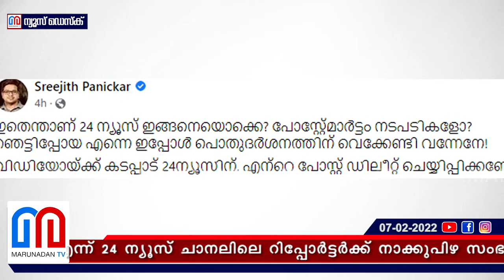റിപ്പോര്‍ട്ടര്‍ക്ക് നാക്കുപിഴ I Vava suresh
വാവാസുരേഷിനെ ഡിസ്ചാര്‍ജ്‌ചെയ്തു എന്ന് പറയുന്നതിന് പകരം പോസ്റ്റുമോര്‍ടം ചെയ്തു എന്ന് 24 ന്യൂസ് ചാനലിലെ റിപ്പോര്‍ട്ടര്‍ക്ക് നാക്കുപിഴ സംഭവിച്ചു. ഇത് വലിയ ട്രോളുകള്‍ക്ക് വഴിവെച്ചിരിക്കുകയാണ്‌